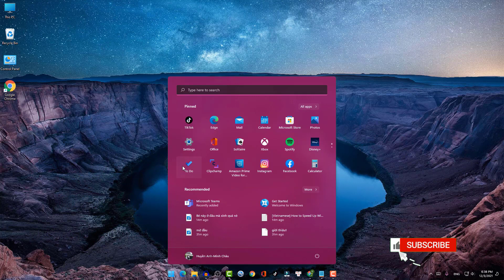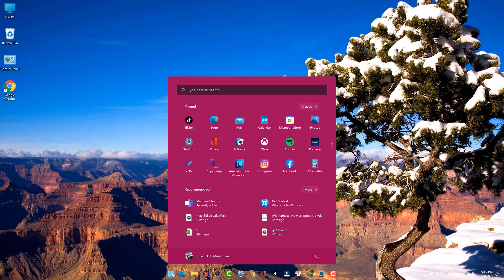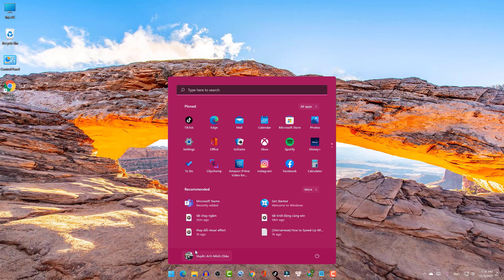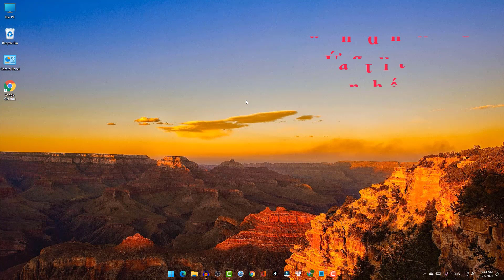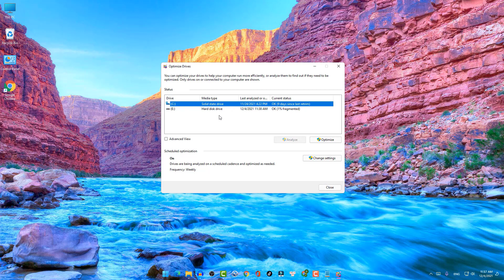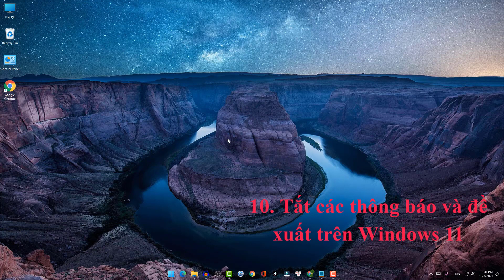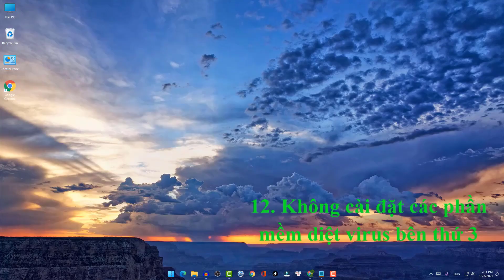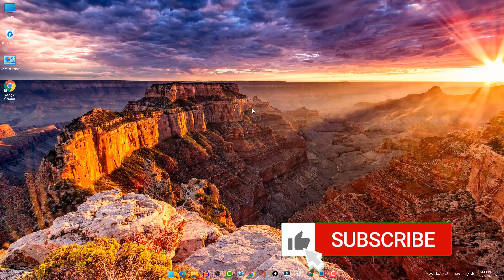Tăng tốc độ và hiệu suất trên Windows 11 - Tối ưu hóa cài đặt Windows 11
Xin chào các bạn, với giao diện đẹp và nhiều ứng dụng tích hợp sẵn, Windows 11 phần nào đó đã chiếm một phần năng lực xử lý máy tính của chúng ta. Trong video này, mình sẽ chia sẻ với các bạn 13 mẹo để tăng hiệu suất làm việc trên Windows 11 nhé!

Nhớ bật chuông để không bỏ lỡ các video tiếp theo của mình. Cám ơn các bạn!